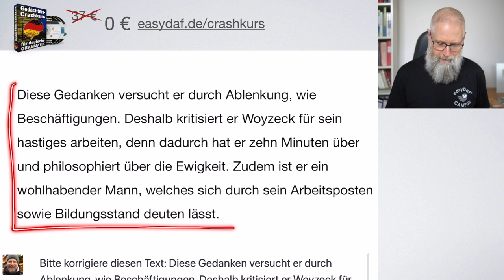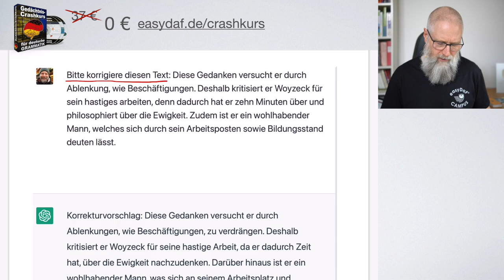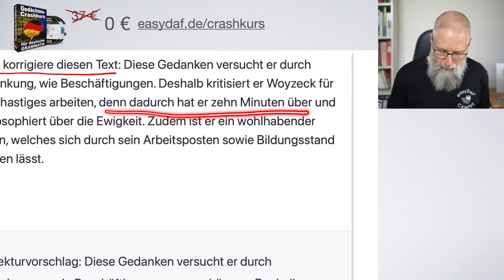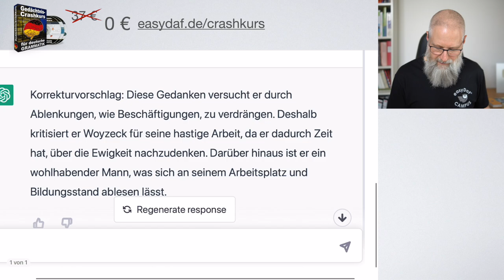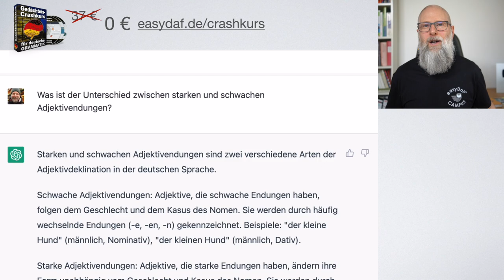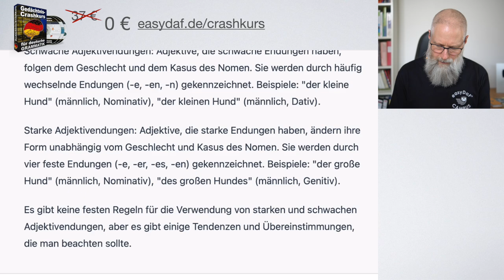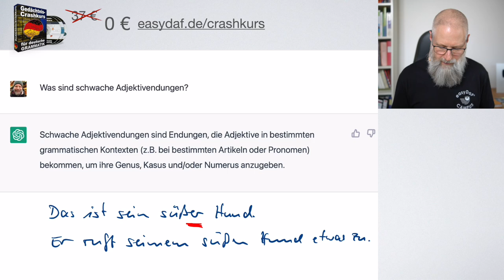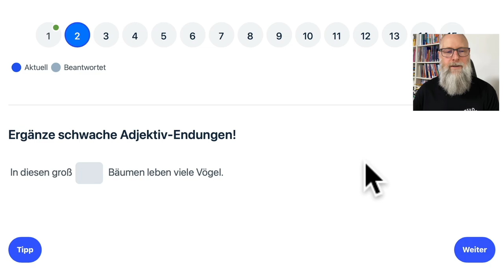Macht ChatGPT Deutschlehrer arbeitslos? - Re-Upload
Bei der ersten Version gab es einen Export-Fehler, deswegen hier noch einmal der korrekte Upload.